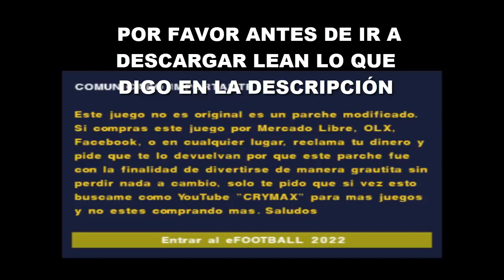eFOOTBALL 2022(PS2) 1.0 | Download+Review Completa 100% Gameplay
Crédito de la música

Bueno hizo lo que se pudo, con poco creo que cometi un error en volver hacer este tipo de cosas cuando ya me habia mencionado mi retiro pero viendo la necesidad querer hacer algo y no tener PC me llevo estas cosas, agradezco a las personas que si pudieron hacerlo(donar) aunque no se llego el objetivo no piensen que me iba a quedar con su dinero, mas bien busque la manera de hacer algo. Ahora no se logro hacer mas, ustedes saben PC no cuento y las dificultades de hacerlo me complejan mucho ya que para hacer este tipo de cosas pasan por algunos filtros(cada uno tiene su manera de editar) aunque se que podria hacer mas por el parche pero se dejo de editar porque ya tenia mas de un mes que no editaba, aunque tenga obligaciones como todos ustedes se hizo lo que pudo, y como ver ya no recibi mas apoyo abondene el proyecto pero si publicando hasta donde se logro y lo que seria lograr.
Bueno lo que se logro

Data base 55%
Kits 80%
Estadios 10%
Libertadores 90%
Champions 50%
Sin errores los modos de juegos(lo mande a probar con alguien externo)
Musica 30%
Interfaz 80%
Algunas cosas nuevas que te gustaran

Y COMO DIGO SIEMPRE EN LOS VIDEOS DE PES: "SI NO LE GUSTAN NO LO JUEGEN" HAY MAS VARIEDAD PARA ELEGIR EN VEZ DE CRITICAR CUANDO YA DEJE EN LA PARTE DE ARRIBA LAS INDICACIONESEN

Creditos
Jostin Linares
Robinson Castillejos
WE-PES EDITION
Fabio Vitor
Mateo lig
Jack Bogado (PESZ10)
KEV ZV
Daniel Andy Medrano
EFootball R-G
LETOFACEMAKER
JACK BOGADO PESZ10
DANIEL ANDY MENDRANO
Andres Graziani
Faces For PES PS2
SANTI GIMENEZ
Facemaker Ferd PS2
JM10 FACEMAKER
CR FACES
AZ GAMES PES 6
BOOTS PES PS2 by DC
ALX Edition
Infinity Patch Ps2
Chelito 19
Auvergne81 kitmaker
Daniel Andy Medrano
GBD Kitmaker
Skrill12
Wlpes
Pes Logos
facemakerpes6
Jeremias Nahuel
tricolorpes6
Pes Colombia PES&
Stingy Pes
Bynicarm Ediciones Para PES6

A todos de cual manera ayudaron